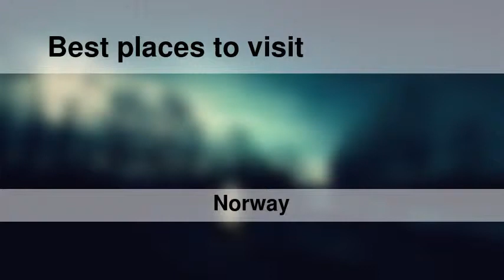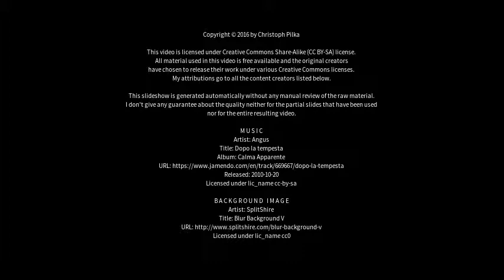Best places to visit